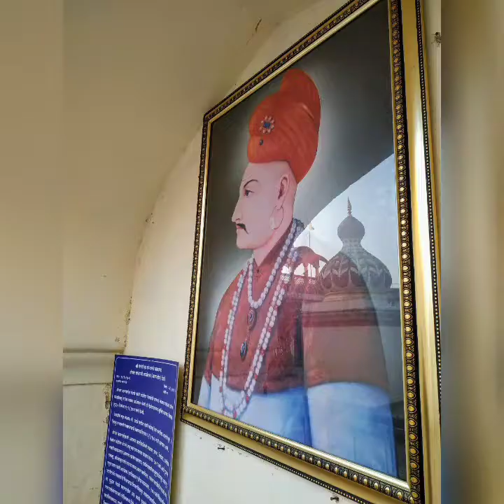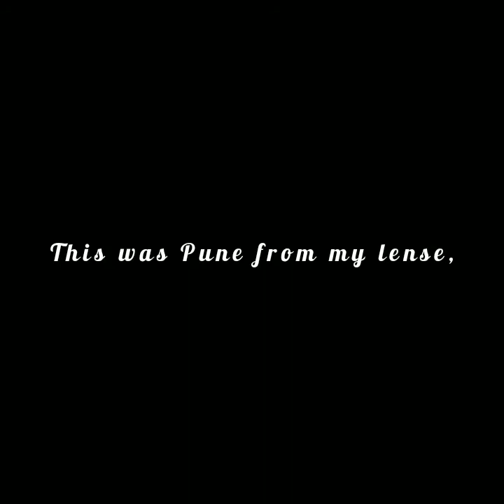फोटोंची गोष्ट | Offbeat Pune | Sagar Repale Photography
The video is a kaleidoscope of photos clicked in the city of Pune. You can see many iconic monuments like temples, palaces, university building, bridges, along with natural beauties like hills, trees, lakes, riverfronts, with catchy captions. The nerve of the city has been captured by clicking some common faces expressing the city ethos. Moreover, you can also enjoy the less known places, offbeat streets, and abstract art scattered in this beautiful, energetic and unique city called Pune.

I have clicked all these photos using my mobile phone Redmi Note 6.
A caption for each photo is just a perspective from my side.

You can also check my other photos on Instagram@saaga_thesea

The music is from the movie Piku.